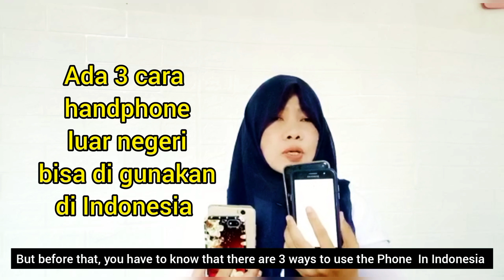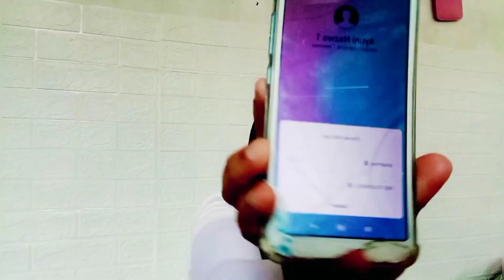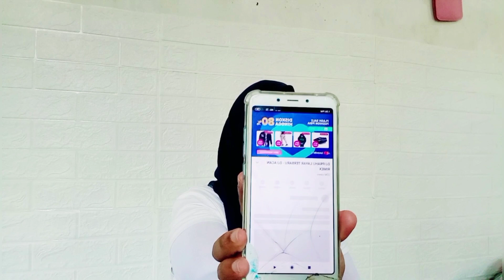HP luar negeri tanpa IMEI kok bisa overseas phones without IMEI can now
tonton video ini kalau mau tau handphone luar negeri bisa di gunakan tanpa daftar IMEI